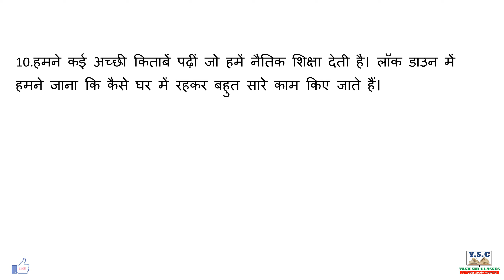लॉकडाउन के समय आपने अपने घर पर क्या क्या अच्छे काम किए। 500 works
PDF Please Wait….

essay in hindi Lockdown,
essay in hindi about Lockdown,
essay writing in hindi about Lockdown,
Lockdown essay in hindi,
few line on Lockdown,
important of Lockdown,
Lockdown par  nibandh in hindi,